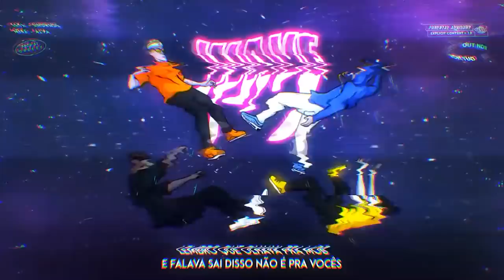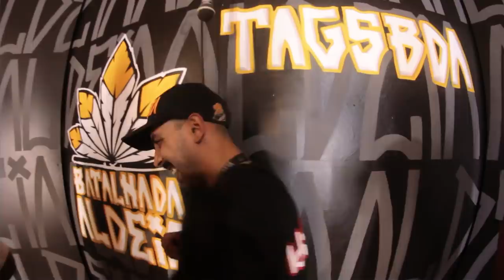Mikezin x Dav Cena (CE) | SEGUNDA FASE | 185ª Batalha da Aldeia | Barueri